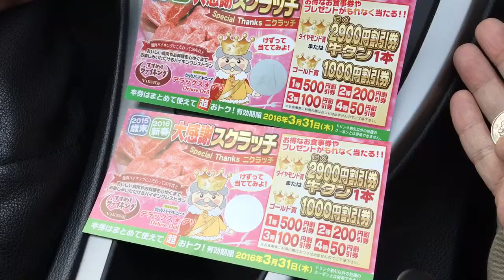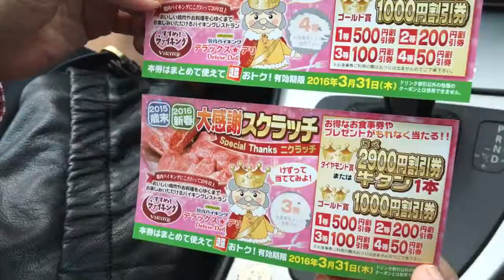すすめ！ヴァイキングでもらったスクラッチに挑戦！結果は…